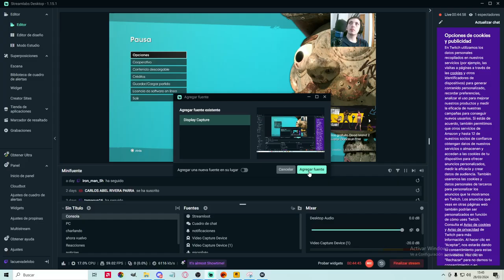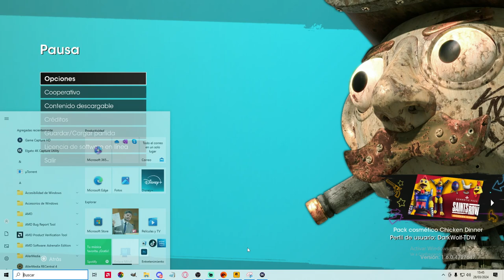🎮 Construyendo el Castillo Kraken 🏰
¡Únete a nuestra épica aventura en Saints Row mientras construimos el legendario Castillo Kraken! Descubre los secretos de este emblemático castillo y domina las habilidades necesarias para su edificación. Desde la estrategia de diseño hasta la selección de materiales, te guiaremos paso a paso en este emocionante episodio. Prepárate para la acción, la creatividad y la diversión mientras transformamos un simple sueño en una formidable fortaleza. ¡No te lo pierdas!